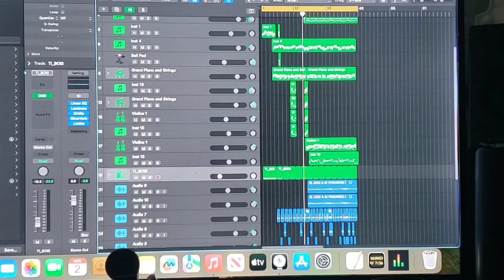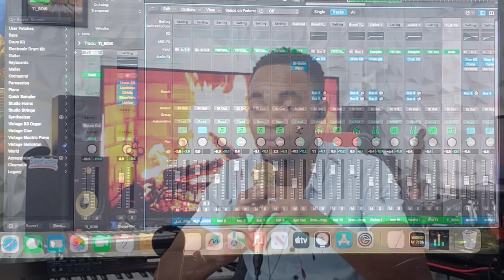Si jodi a m vivan (JFKOD)